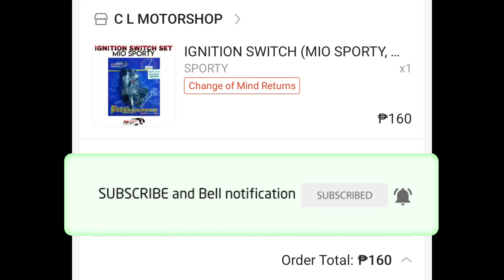IGNITION SWITCH SET MIO SPORTY, MIO SOUL, RUSI ROYAL REVIEW from SHOPEE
Product link:
IGNITION SWITCH SET